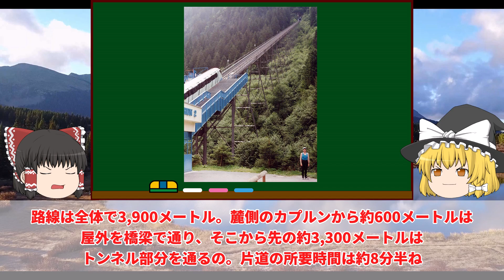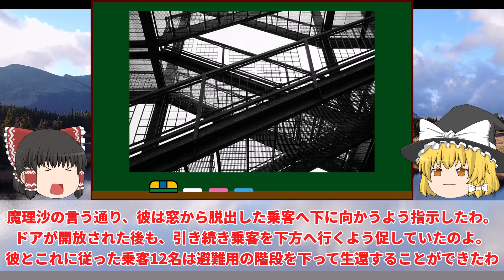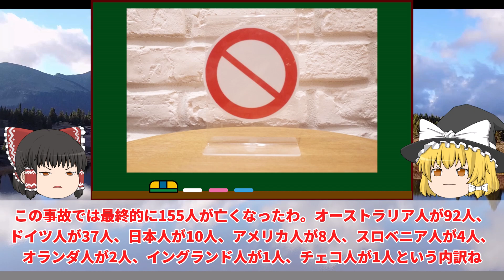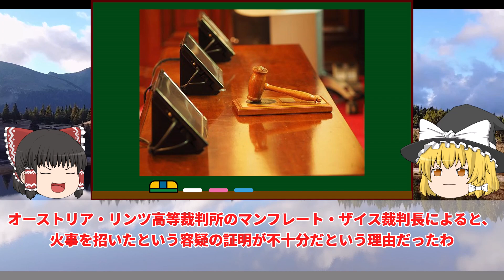【ゆっくり解説】非番の消防士「下へ逃げるんだ！」無視して上に逃げた155名が犠牲に...オーストリアケーブルカー火災事故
ゆっくり解説：オーストリアケーブルカー火災事故